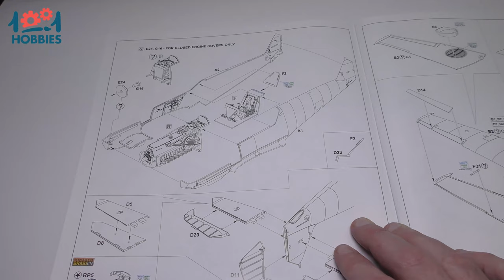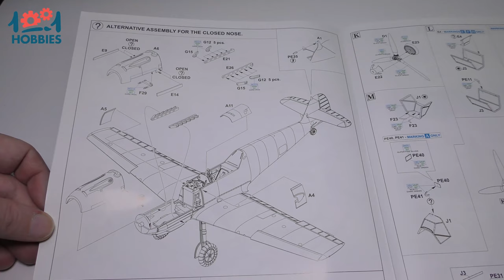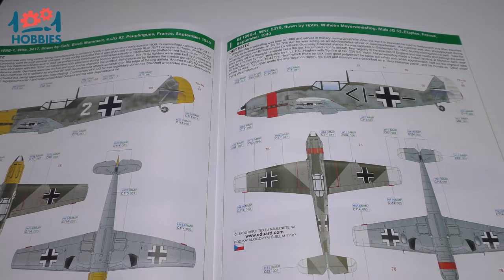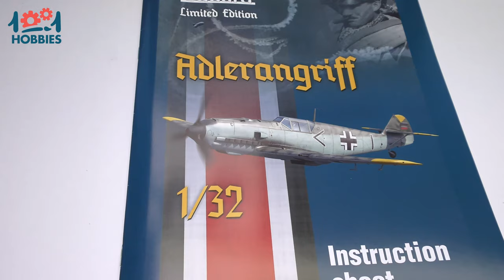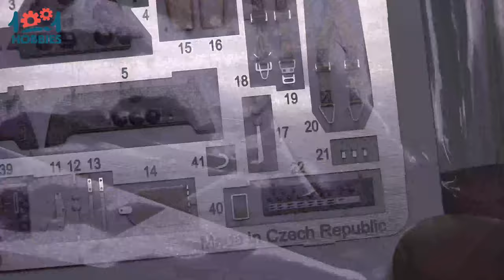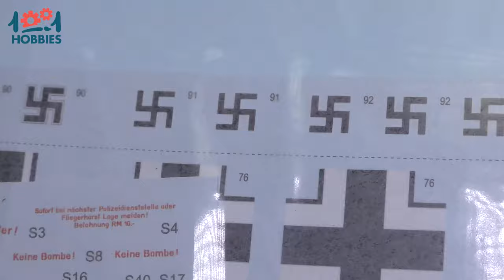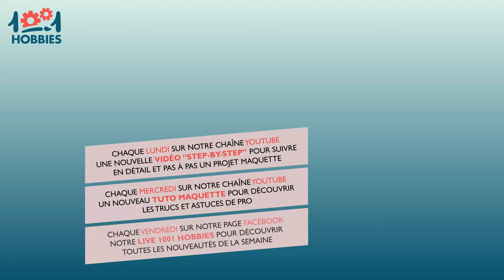Unboxing - Ouverture de boîte - Messerschmitt Bf 109 E - Adlerangriff | Eduard Edition Limitée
Découvrez notre unboxing du Messerschmitt Bf 109 E - Adlerangriff, Edition limitée proposé au 1/32 et 1/48 par Eduard.

Retrouvez ce kit sur l'ensemble des sites 1001 Hobbies.